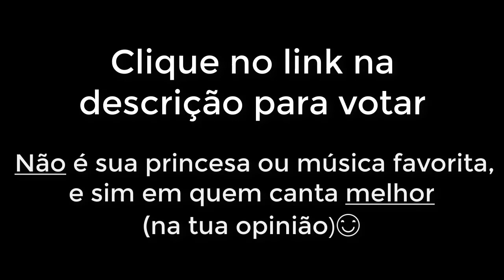Qual princesa da Disney canta melhor?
Façam suas apostas e bora avaliar! Lembrem-se de avaliar o canto, não a personagem, música e/ou filme. Você pode usar critérios como suavidade, alcance/potência vocal, técnica, voz, etc.
Anna - 0:05
Ariel - 0:35
Aurora - 1:04
Bella - 1:35
Branca de Neve - 2:04
Cinderela - 2:34
Elsa - 3:04
Giselle - 3:37
Jasmine - 3:58
Mégara - 4:31
Moana - 5:05
Mulan - 5:34
Pocahontas - 6:05
Rapunzel - 6:34
Tiana 7:07